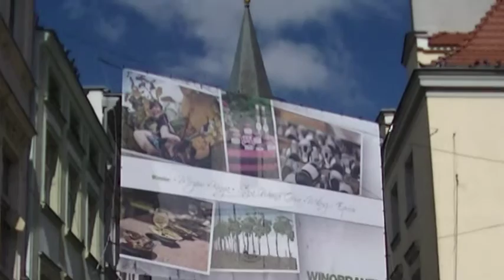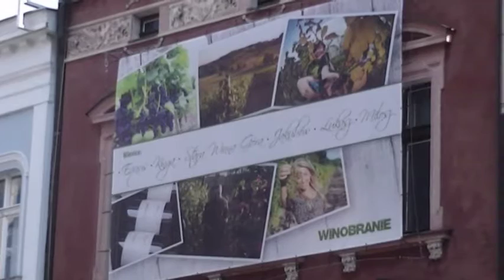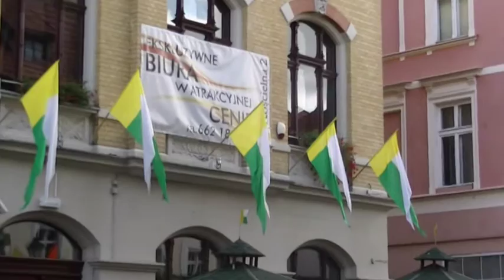Video 2015-1-194 **VINTAGE*2015*WINOBRANIE** Zielona Góra SLIDE SHOW/2 Sept 5-th 2015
VINTAGE FESTIVAL 2015 in Zielona Góra,Poland!SLIDE SHOW/2.Enjoy watching!Amnas2011
VINTAGE is an everyyear traditional festival in Zielona Góra ,Poland celebrated in September!It is held by President of the town.It lasts for about a week and there are interesting shows stalls on the pedestrian zone selling delicious wine,clothes and antigues.Zielona Góra used to have a lot of farms growing grapes and was famous for making good wine.Nowadays there are some this kind of farms nearby Zielona Góra.There is also a solemn procession during Vintage led by Bucchus who always gets the keys to the town!

Series of **VINTAGE*2015*WINOBRANIE** in order of uploading on YT:(Kolejność przesyłania filmów z WINOBRANIA na YT)
-Vintage-Opening Day (6 videos)
-Vintage-Slide Show (2 videos)
-Vintage-Folk Band (3 videos)
-Vintage-Playing Duo (1 video)
-Vintage-Choir Concert (2 videos)
-Vintage-SKALDOWIE concert (5 videos)
-Vintage-M.WYROSTEK Accordion (4 videos)
-Vintage-MISS vintage Elections (5 videos)
-Vintage-A.BATOR Baritone (1 video)
-Vintage-PARADE (6 videos)
-Vintage-BLUE CAFE Concert (4 videos)
-Vintage-BRASS Orchestra Gorzów (3 videos)
-Vintage-BRASS Orchestra Grodzisk (11 videos)

WINOBRANIE 2015 ZIELONA GÓRA,przegląd slajdów/2.Zapraszam,życzę miłego odbioru i pozdrawiam!Amnas2011